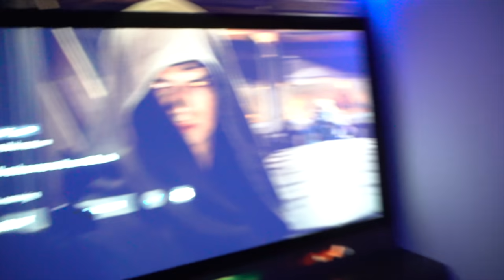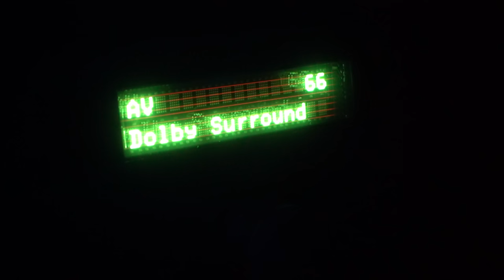Reacting to Revenge of the Sith on the Big Screen First Time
Thank you to everyone who supported me. It's because of you I can have my dream life.